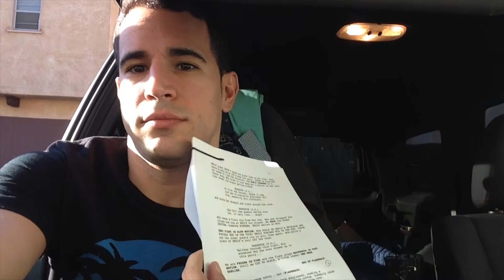Super Powers (Behind the Scenes Part 1)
Watch some behind the scenes footage of our upcoming short film, "Super Powers"
Special thanks to Tito Bonito for supplying the footage and edit!